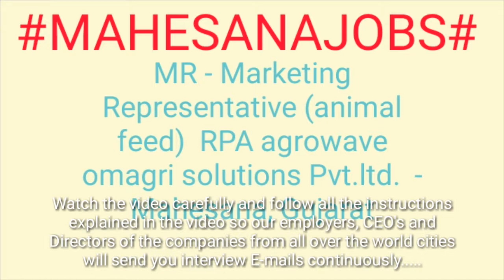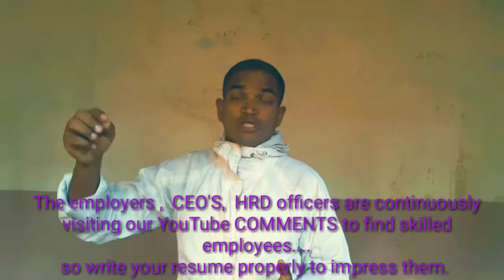Jobs in MAHESANA For Freshers and Graduates | No experience | Part Time | At Home